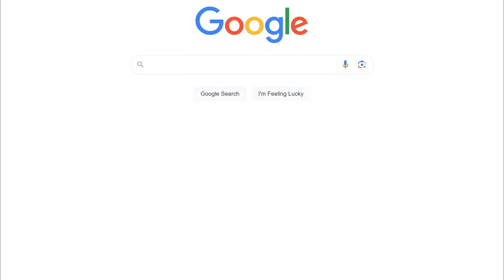WordPress Design Website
This is a video to help support the article about WordPress Design Website